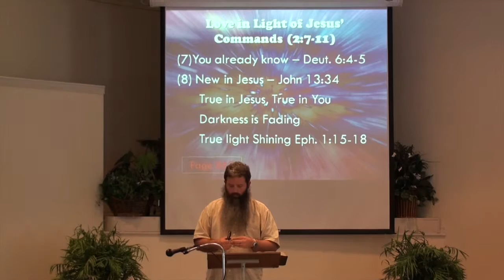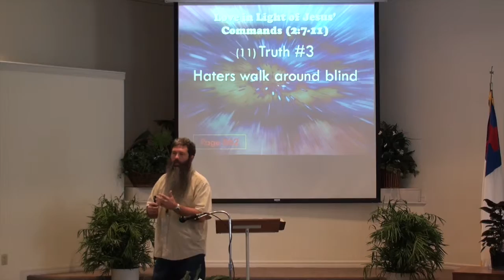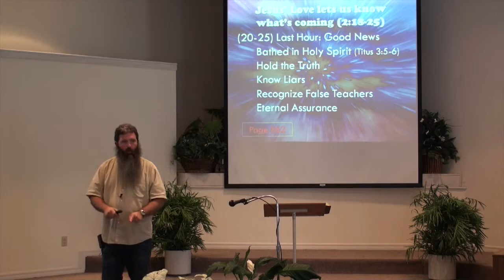Love Light in Darkness 1 John 2 7 29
True love imitates Jesus and gives light to our world through an eternal perspective